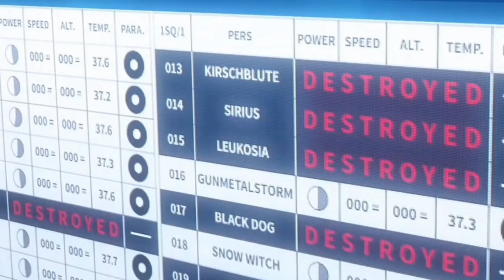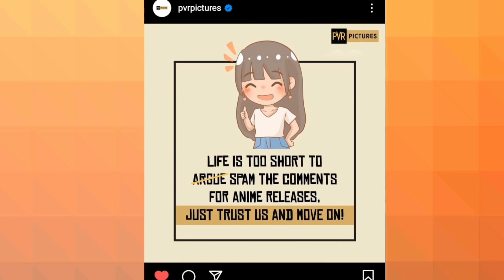jujutsu kaizen 0 again delay in India, GOT sequel series, one-piece movie || Telugu Anime News #4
Time Stamps:-

today sunday epiode news

"ANIME"
pokemon, jujutsu kaisen 0 delay in india,blackcover netflix new anime name, end of some anime,

"webseries"
game of thrunsa  sequel  shows,houseof dragon,wheel of time sesaon 2

"HOLLYWOOD"
misssion impossoble 8,exraction 2

END

00:00  Intro ( changes)
00:53 Anime News All Updates
03:04 web serice updates ( all updates)
04:22 HOLLYWOOD

07:43 outro

Hi friend this is Telugu movie mistakes official YouTube channel today I got a few details of ANIME TELUGUANIMENEWS ANIMEINTELUGU"TELUGUCOMICPRO TELUGUMAGICANIME ANIMETELUGU ANIMENEWS MOVIENEWS ANIMENEWINTELUGU ANIMENEWSINTELUGUEPISODE WEBSERICEINTELUGU WEBSIRECEUPDAYES ANIMEUPDATESINTELUGU ANIMENEWS IN TELUGU#WEBSIRECEINTELUGU#MOVIENEWS#WEBISEFCEUPDATESINTELUGU

[explained by Telugu]